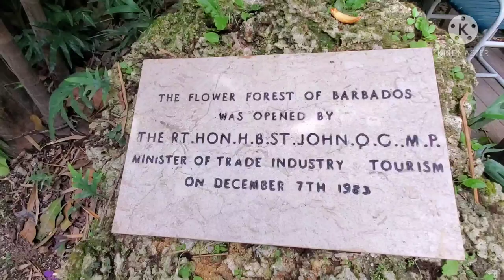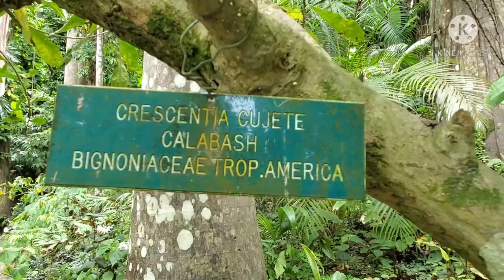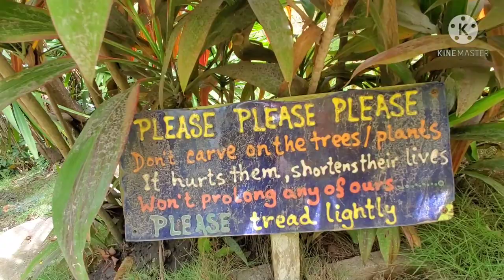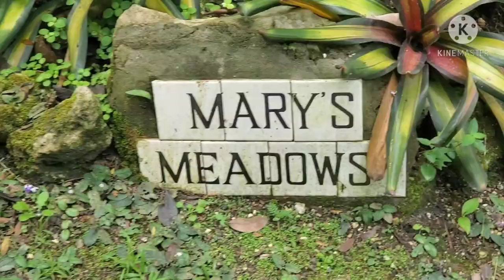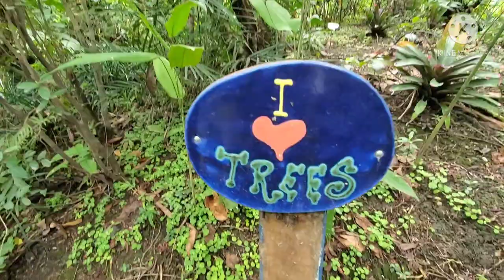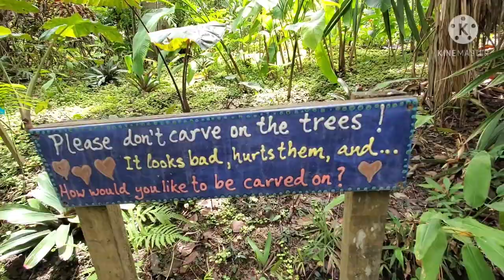Flower Forest, a horticultural park & tourist attraction/ A nature trail/ A scenic romantic location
Flower Forest Botanical Gardens is a horticultural park and tourist attraction.
The 50-acre (200,000 m2) property was previously a sugar plantation in its early days of Barbados’ agricultural history, but it is now one of the most enchanting sites in Barbados.
The Flower Forest is a scenic garden park, the largest in Barbados through which you can stroll and appreciate the scenery. The curving path guides you through this horticultural delight where the majority of the plants and trees are well labelled with both the scientific as well as the popular names so that while browsing in this massive garden you will also be enlightened.